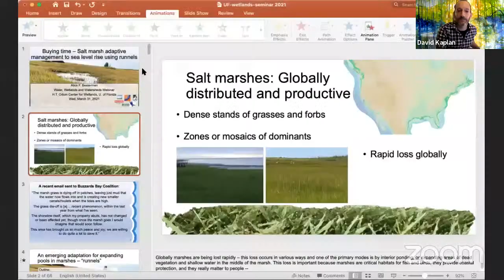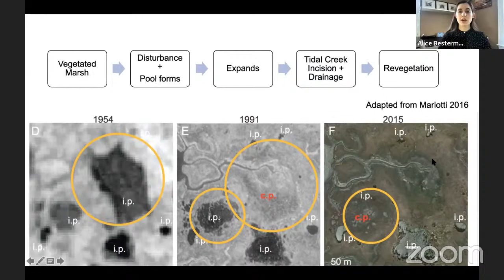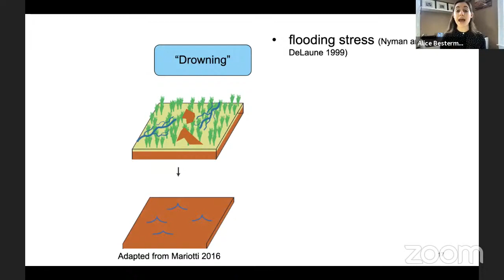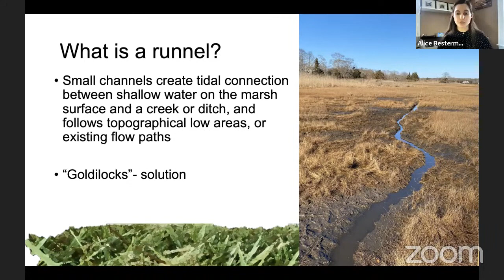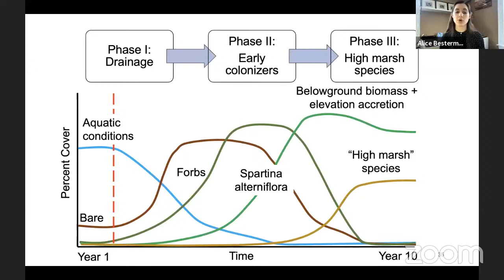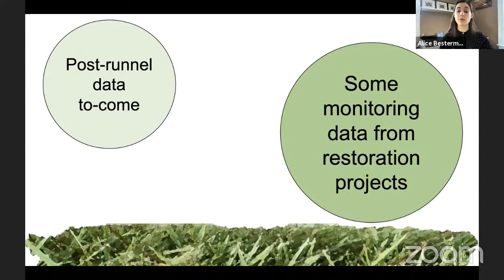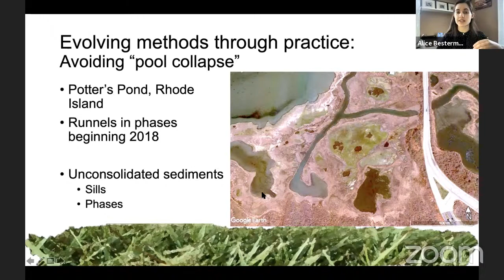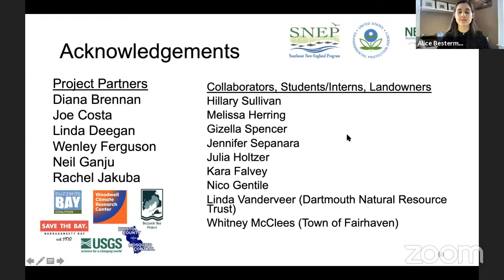W3seminar: Buying time – Salt marsh adaptive management to sea level rise using runnels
Join us for livestream of the Water, Wetlands, and Watersheds Seminar. Check out speaker information, schedules, and older recordings

"Buying time – Salt marsh adaptive management to sea level rise using runnels"
Alice Besterman, NE CASC Postdoctoral Fellow,
Buzzards Bay Coalition & Woodwell Climate Research Center

Abstract:
Salt marshes across the Northeast and Mid-Atlantic are experiencing rapid expansion of shallow pools, which are "eating" marshes from the inside out. Sea level rise, in interaction with numerous other drivers, has led to a net loss of marsh vegetation and shallow pool expansion. An emerging adaptation technique, runnels, which resource managers have piloted in the Northeast, attempts to slow the advance through hydrologic modification. Runnels are small channels created to tidally connect expanding shallow pools to nearby creeks or ditches, reduce impounded water, and promote revegetation. By simulating the natural "pool recovery" process, managers hope to slow or halt pool expansion, and even facilitate marsh migration. Over a decade of incremental application by restoration practitioners has shown promising outcomes, but controlled experimental studies are lacking. Our research team recently initiated an experiment to test fundamental questions on mechanism, generality, and effectiveness of runnels across a 65,000 m2 study area. In this talk, I will review the problem of shallow pool expansion, the history and theory of runnels as used in tidal marsh adaptation, and describe our large-scale experiment which is the first controlled study of runnels conducted at this scale. Rapid salt marsh loss is a "wicked problem"; runnels may offer an opportunity to buy salt marshes time while coastal communities adapt.